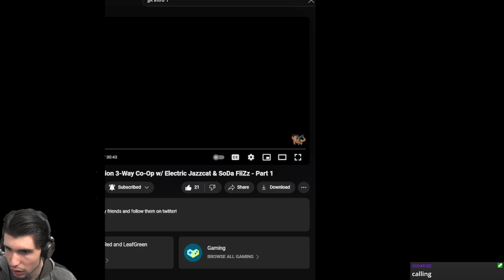RANDOM GAMES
Catch me when I go live